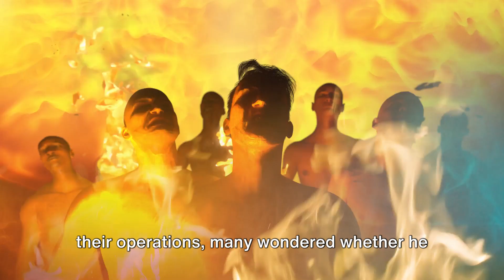The three Capos' triple mobster murder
Dive into the story of the three Capos who were murdered in a mobster hit.
"The Three Capos: A Closer Look at Mafia Legends"
The Bonanno Crime Family: The Rise and Fall of the Three Capos
Murder in Brooklyn: The Untold Story of the Three Capos
The Dominic War: How the Three Capos Changed the Mafia
The Legacy of the Three Capos: A Look Back at a Mafia Murder
Philip Giaccone: The Ambitious Capo
Alphonse Indelicato: Sonny Red and the Rise of the Bonanno Family
Dominick Trincera: Big Trin and the Mafia Wars
Joseph Massino: The Last Don and the Elimination of the Three Capos
Vito Rizzuto: The Canadian Connection and the Rizzuto Crime Family
The Three Capos: Was It Murder or a Hit?
Unraveling the Conspiracy: Who Ordered the Hit on the Three Capos?
The Three Capos and the Mafia's Code of Omertà
The Unseen Hand: The FBI's Role in the Three Capos' Murders
The Mafia's Internal Conflict: The Three Capos and the Domino Effect
The Three Capos: How Their Deaths Changed the Mafia Landscape
The End of an Era: The Three Capos and the Fall of the Old Mafia
The Impact of the Three Capos on Law Enforcement and Mafia Investigations
The Three Capos: A Reminder of the Dangers of Mafia Life
The Three Capos: Their Story in Popular Culture
The Three Capos: A Cold Case or a Closed Chapter?
The Three Capos and the Future of Organized Crime
The Three Capos: A Lesson in Power, Greed, and Betrayal
The Three Capos: A Story of Ambition, Corruption, and Murder
The Three Capos: A True Crime Story for the Ages
The Brooklyn Nightclub: The Scene of the Three Capos' Murder
The Aftermath of the Three Capos' Murders: Fear and Silence
The Families of the Three Capos: Living in the Shadow of the Mafia
The Three Capos and the Mob's Code of Silence: Broken or Still in Effect?
The Three Capos: A Case Study in the Mafia's Complex Power Dynamics